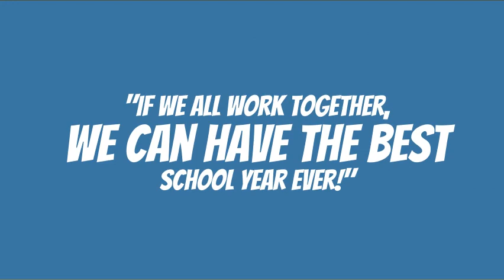Hawk TV 1 10 Day 4